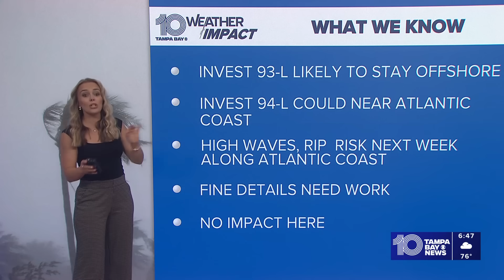Tracking the Tropics: Watching two waves that could near the Atlantic Coast this weekend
Hurricane forecasters are watching two areas that could develop in the Atlantic.